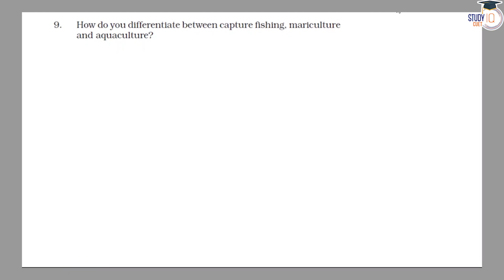NCERT Solutions Class 9 Science Chapter 15 Question No. 9 | Improvement In Food Resources